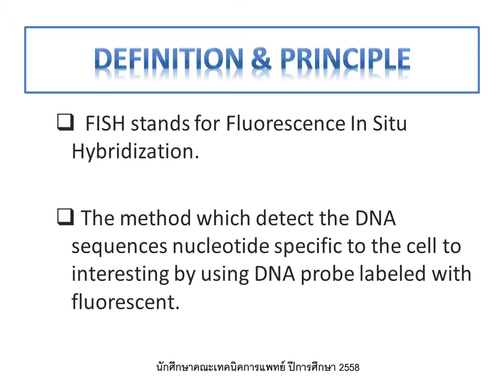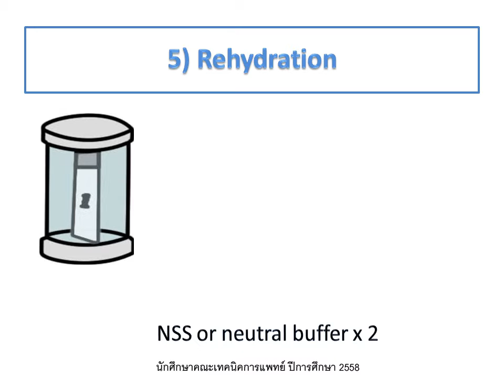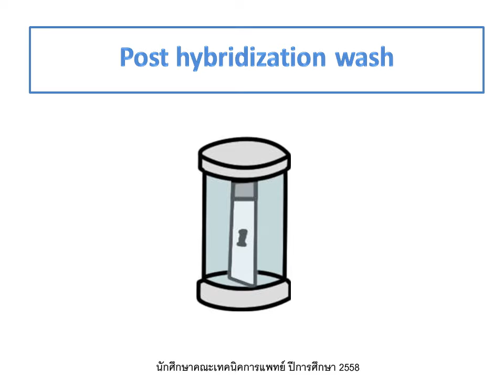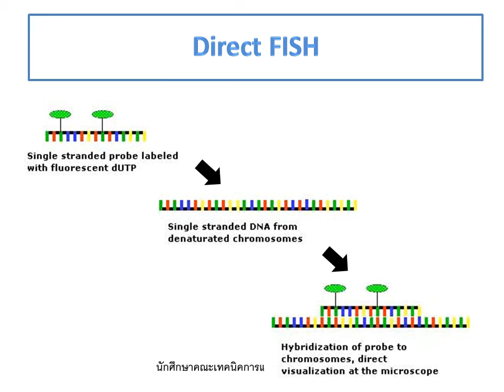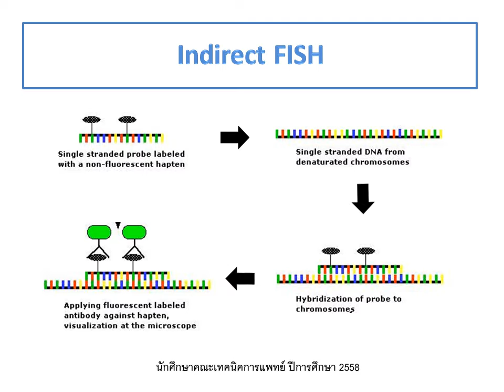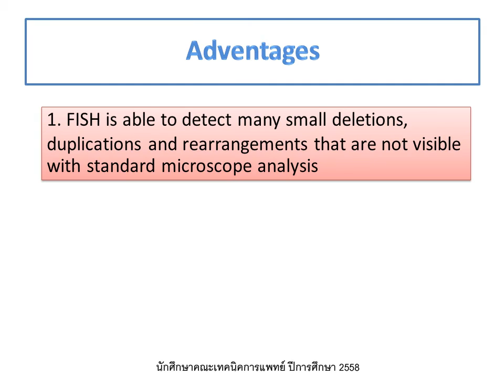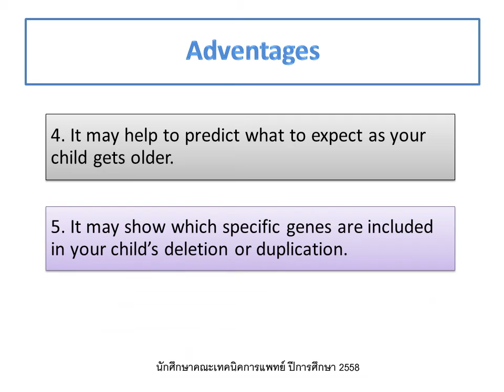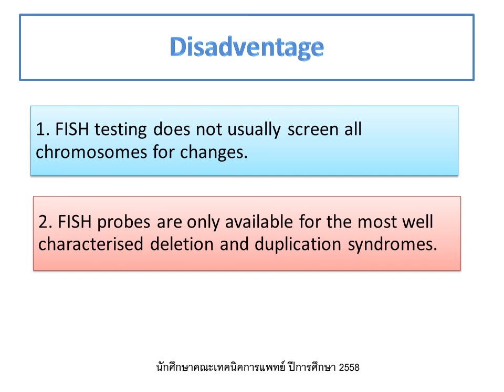FLUORESCENCE IN SITU HYBRIDIZATION (FISH)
จัดทำโดยนักศึกษาคณะเทคนิคการแพทย์ ชั้นปีที่3 มหาวิทยาลัยสงขลานครินทร์